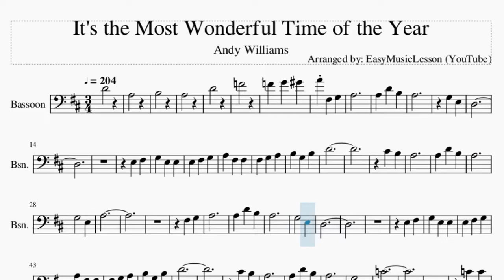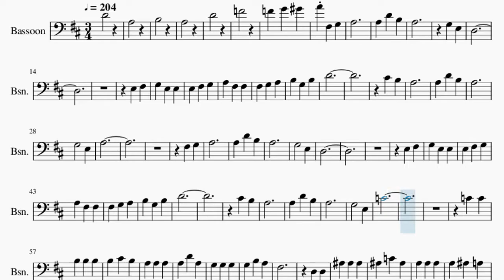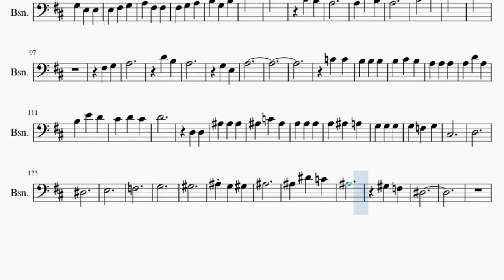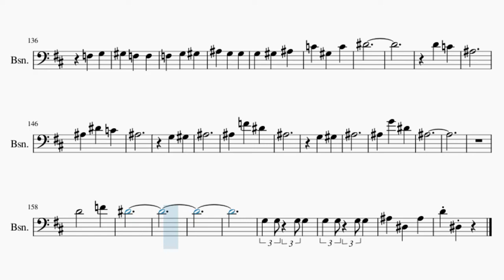Bassoon Sheet Music: How to play It's the Most Wonderful Time of the Year by Andy Williams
Comment and let us know how the videos have helped you. It keeps us going! :)Here is a sheet music/tab video on the song It's the Most Wonderful Time of the Year by Andy Williams on the bassoon. A bassoon sheet music arrangement which is transposed to notes that are easily played by bassoon, for the song It's the Most Wonderful Time of the Year by Andy Williams.

EasyMusicLesson2 teaches you to play the your favorite instrument, through well-arranged sheet music so that you too can learn how to play It's the Most Wonderful Time of the Year by Andy Williams on the bassoon as fast as you can. A bassoon sheet music with backing tracks to help your play the song better.

Chords of Bassoon arrangement:
D Maj   A 7 Sus 4   D Maj   A# Dom 7   A Dom 7   D Maj   E Min
A Maj   D Maj   E Min   A Maj   E Min   A Maj   F# Min   B Min
G Maj   G# Dim 7   D Maj   A 7 Sus 4   C Dom 7   F Maj   E Min 7
A Dom 7   D Maj   E Min   A Maj   D Maj   E Min   A Maj   E Min
A Maj   F# Min   B Min   G Maj   G# Dim 7   D Maj   A 7 Sus 4
A Min 7   D Dom 7   G Maj   G# Dim   D Maj   B Min   E Min
A Maj   D Maj   B Min Maj 7   G Min   C Maj   F Maj   D Min
E Min   A# Maj   A 7 Sus 4   A Dom 7   D Maj   E Min   A Maj
D Maj   E Min   A Maj   E Min   A Maj   F# Min   B Min   G Maj
G# Dim 7   D Maj   A 7 Sus 4   D Maj   D Maj   D Maj   E Min
A Maj   A Min 7   D Dom 7   G Maj   G# Dim   D Maj   B Min
E Min   A Maj   D Maj   B Min Maj 7   G Min   C Maj   F Maj
D Min   E Min   A# Maj   A Dom 7   A# 7 Sus 4   A# Dom 7   D# Maj
F Min   A# Maj   D# Maj   F Min   A# Maj   F Min   A# Maj   G Min
C Min   G# Maj   A Dim 7   D# Maj   C Min   F Min   A# Maj
D# Maj   C Min   F Min   A# Maj   D# Maj   C Min   F Min   F Min
A# Maj   D# Maj   D# Maj   D# Maj

Melody notes of Bassoon:
D4
A3
B3
A3
D4
F4
F4 G4 G#4
A4 F#3 G3
A3
A3 D4 B3
A3
G3 E3
D3
E3 F#3
D4
C#4 B3
A3
A3 D4 B3
A3
G3   E3
A3
F#3 G3
A3
A3 D4 B3
A3
G3   E3
D3
E3 F#3
D4
C#4 B3
A3
A3 D4 B3
A3
G3   E3
C4
C4 C4
F#3
D3 D3
A#3 A#3 A#3
A#3 C4 A#3
A3
F#3 G3
A3
A3 D4 B3
A3
G3 E3
D3
E3 F#3
D4
C#4 B3
A3
A3 D4 B3
A3
C#4   E4
D4
F#3 G3
A3
D4 B3
A3
G3 E3
A3
C4 C4
D4
D3 D3
A#3 A#3 A#3
A#3 C4 A#3
C#3
D3
D#3
E3
F3
G3
G#3
A#3 G3 G#3
A#3
A#3 D#4 C4
A#3
G#3 F3
D#3
F3 G3
G#3 F3 F3
F3 G3 G#3
A#3 G3 G3
G3 G#3 A#3
C4 G#3 C4
D#4
D4 C4
A#3
A#3 D#4 C4
A#3
G3 G#3
A#3
A#3 F4 D#4
A#3
G3 G#3
A#3
A#3 G4 D#4
A#3
D4   F4
D#4
D4 D#3